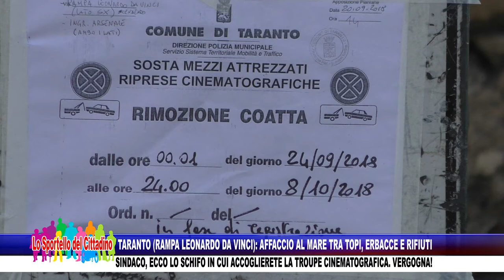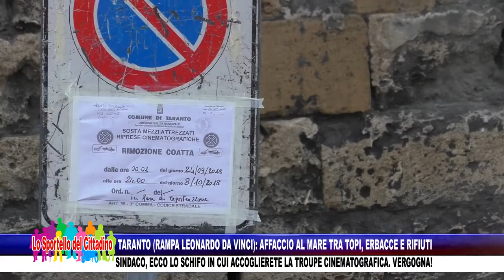TARANTO (RAMPA LEONARDO DA VINCI): AFFACCIO AL MARE TRA TOPI, ERBACCE E RIFIUTI